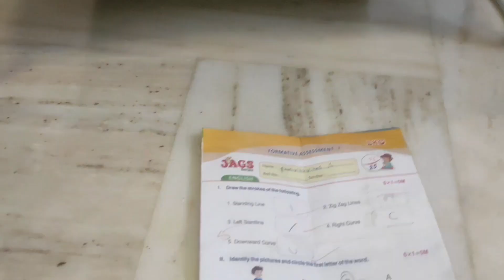మా అత్తయ్య ఊరు వెళ్లారు ||ఎప్పుడు ఆనందంగా ఉండాలంటే ఇలా 🤫 చేస్తే చాలుVlog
మా అత్తయ్య ఊరు వెళ్లారు ||ఎప్పుడు ఆనందంగా ఉండాలంటే ఇలా 🤫 చేస్తే చాలుVlog youtubevideos @mbvihas#youtubevideos teluguvlogs ‎@mbvihas#youtubeshorts